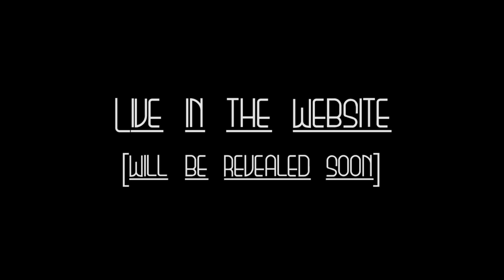The Freshers' Voices - Promo 2 | MADRAS MEDICAL COLLEGE | CHENNAI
An interesting collection of facts from the freshers of Madras Medical College - 2019.
Wait for the full fun!
The full video will be premiered live in the official website of The Editorial Club of MMC (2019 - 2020)!
The website will be revealed soon!